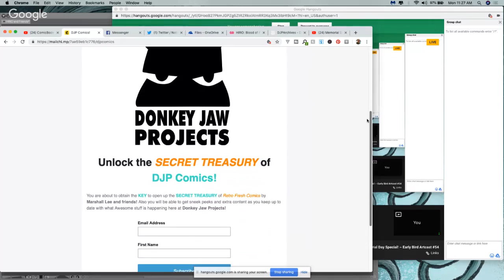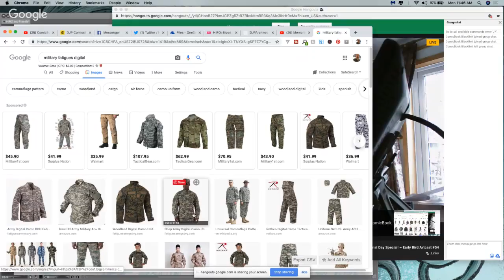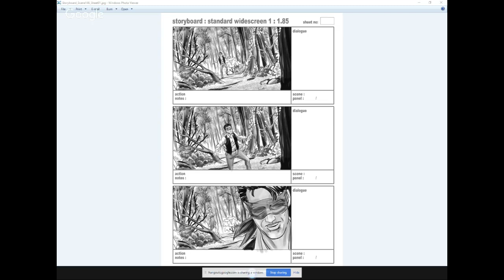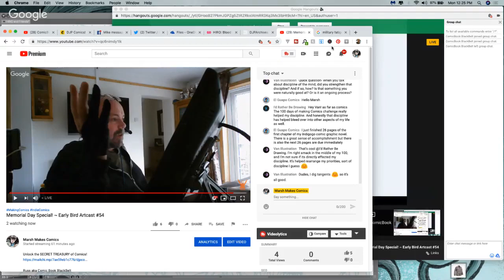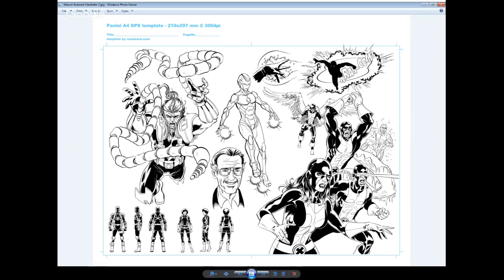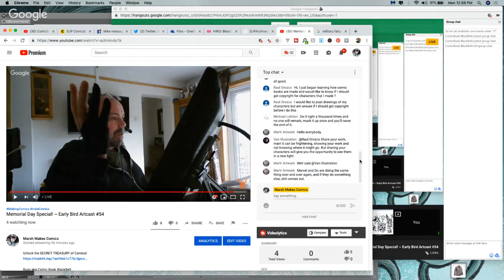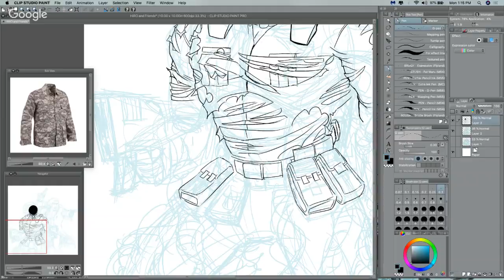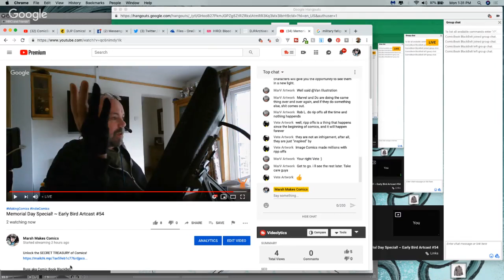Focus Or Multitask (Memorial Day Special!) ~ Early Bird Artcast #54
Unlock the SECRET TREASURY of Comics!

Early Bird Guests 🐦👨‍🎨👩‍🎨🎨

Gaomon Drawing Tablet
Clip Studio Paint Pro
Deleter Comic Book Paper
Micron Pens

God Bless,